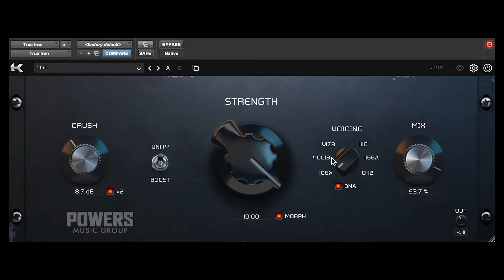Kazrog - True Iron Transformer Plugin Review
True Iron is subtle, it is only going to blow you away if you know what you are listening for. Some listeners won't hear a difference and others will hear a big difference. Either way there is a difference and that difference has always been hard to achieve in the digital world. I feel at £40 this plugin is priced correctly. It's simple and doesn't have too much functionality. But the one thing it does, it does incredibly well. I have lots of analogue equipment with some of the best transformers built into them. The plugin doesn't replace them, but what it does do is give me an option in the box to add that special tone I get so easily out the box.